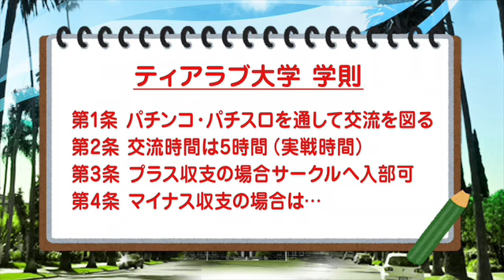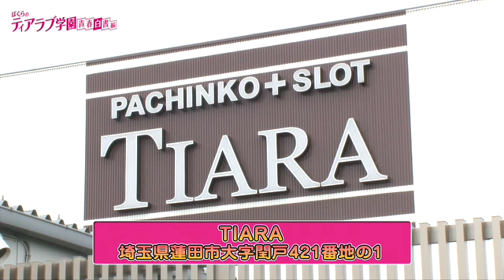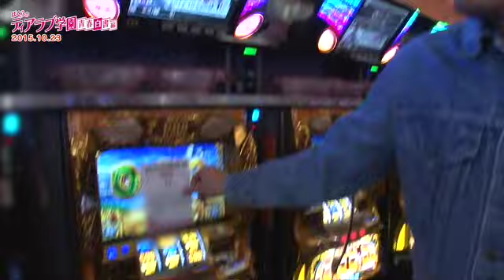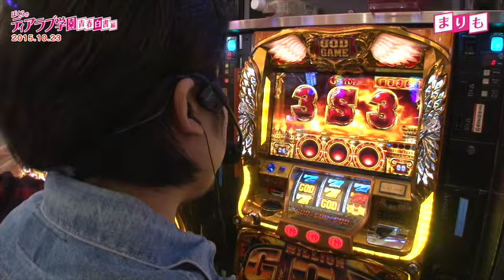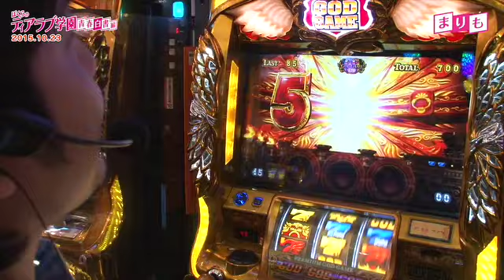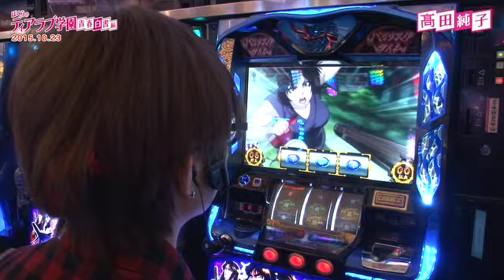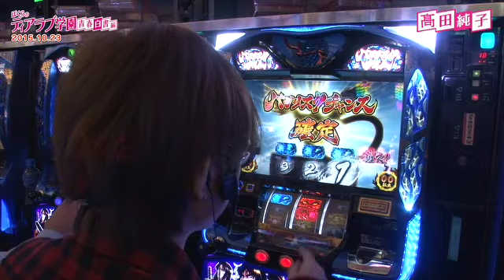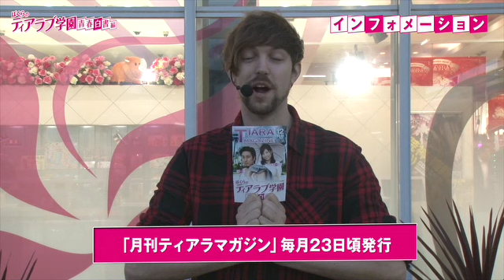【ミリオンゴッド‐神々の凱旋‐】《まりも》《高田純子》ぼくらのティアラブ学園〜青春白書編〜 第1話(1/4)[ジャンバリ.TV][パチスロ][スロット]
ティアラブ学園〜青春白書編〜がスタート!! 第一回目のゲストは、パチンコライターの髙田純子さん!!まりもくんと初共演!! 果たしてどうなってしまうのか!?

■実戦台：ミリオンゴッド‐神々の凱旋‐ 、バジリスク～甲賀忍法帖～絆